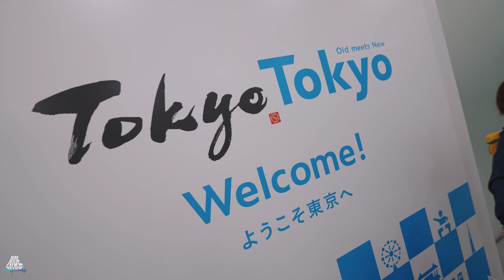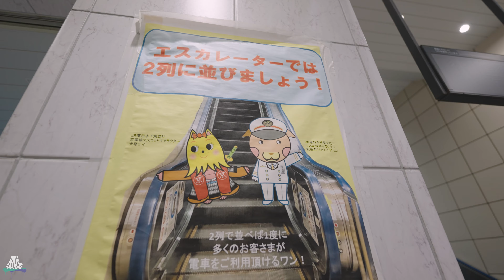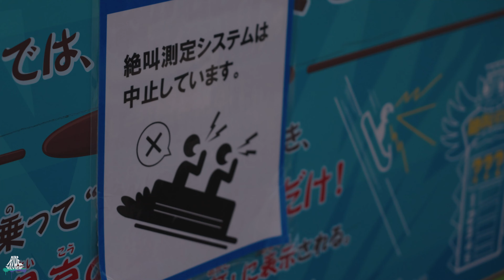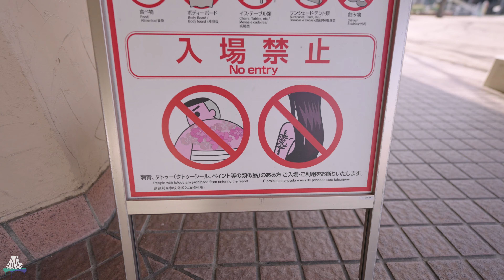Big in Japan Tour 2023 - Aftermovie - Ride Review